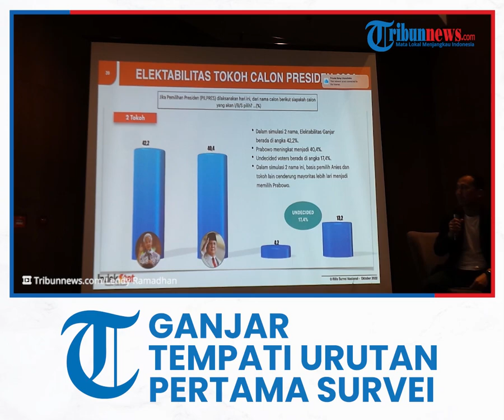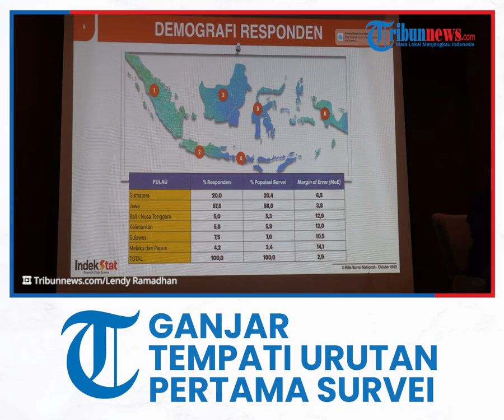Ganjar Tempati Urutan Pertama yang Dipilih sebagai Presiden bila Pemilu Dilakukan Hari Ini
TRIBUN-VIDEO.COM - Gubernur Jawa Tengah, Ganjar Pranowo berdasarkan hasil survei Indekstat terhadap elektabilitas calon presiden tahun 2024, berada di urutan pertama.

Ganjar memperoleh suara responden sebesar 28,8 persen, disusul urutan kedua Prabowo Subianto di angka 22,1 persen, dan Anies Baswedan 17,3 persen.

Hal tersebut dinyatakan Deputi Direktur Eksekutif Indekstat Rikola Fedri di hotel, Jalan K.H. Wahid Hasyim, Jakarta Pusat, Minggu (6/11/2022).